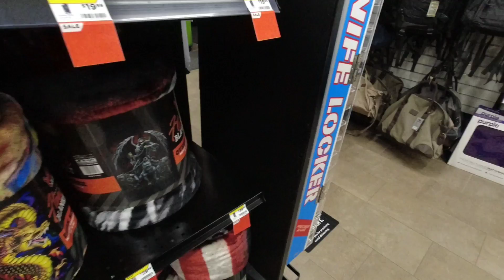Indiana To Iowa ~~ Local Truck Driving NOT For Me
We are loaded up and heading for Iowa with a heavy load. Tonight we will answer a subscribers question and give a subscriber his request.

Lonely Night